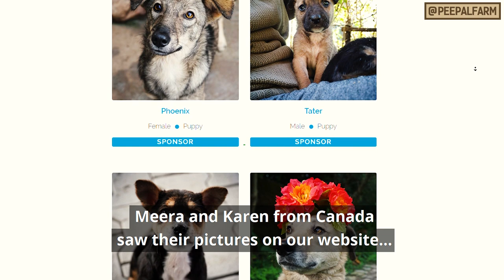Kude mein feke hue puppies pohche Canada | Found in trash ended up in Canada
Acchi chizen unke saath hoti hain jo bharosa karate hai,
Usse behtar unke saath jo sabr karate hain,
Aur sabase acchi unake saath jo haar nahin maante!

Good things come to those who believe,
Better things come to those who are patient,
And the best things come to those who don't give up!